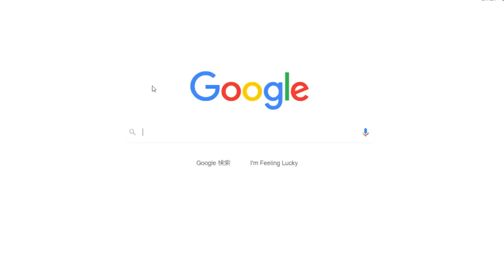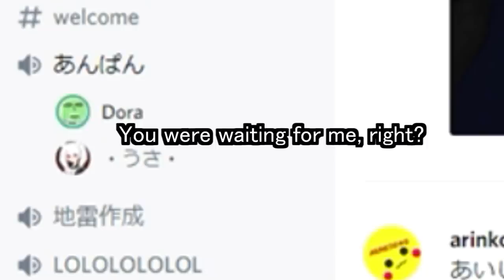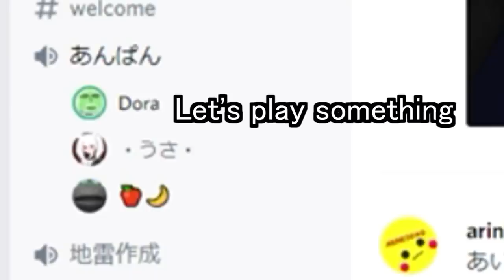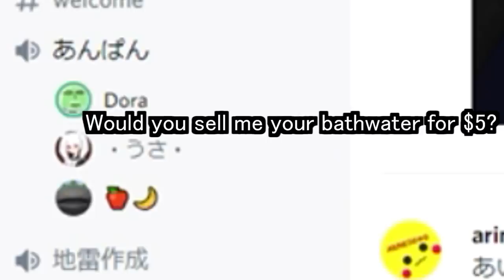How to say "Give me your bathwater for $5" in Japanese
Okay, we played Minecraft again. But you know what, I feel like I'm getting trolled by everyone now including some random strangers. GG